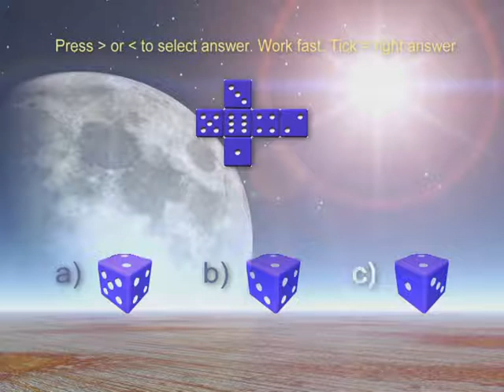Instant Brain Trainer DVD - 3D Box Puzzle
My fave Addictive puzzles This is a demo from a new Brain Train product for DVD Players This 3D box puzzle is a real mental challenge...I dare any one to attempt the advanced section you can purchase this I recommend it it's a worthy purchase!!